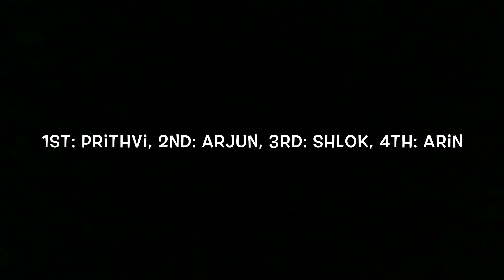Astro party montage 4!!!!